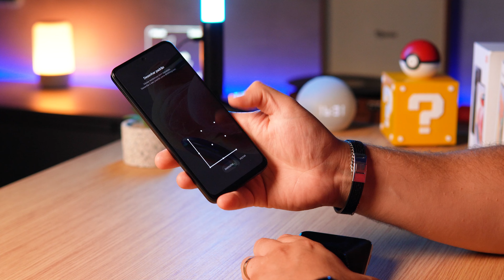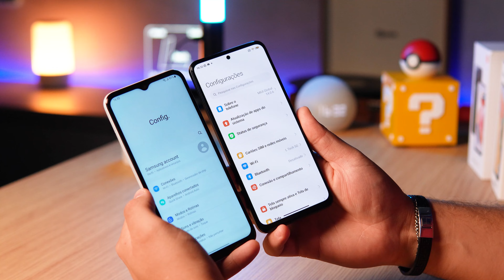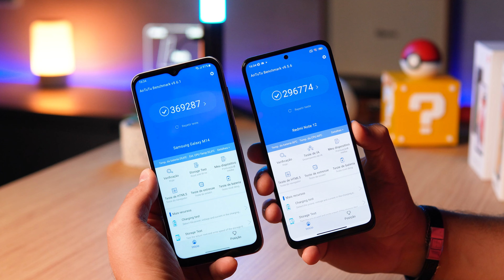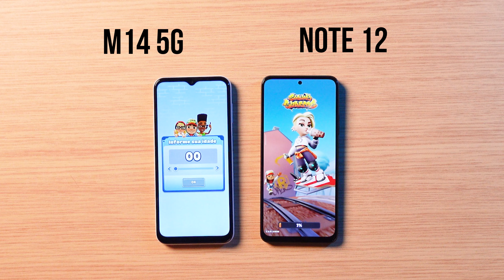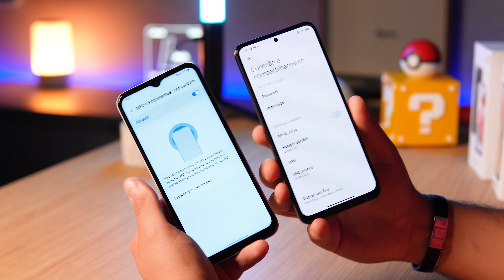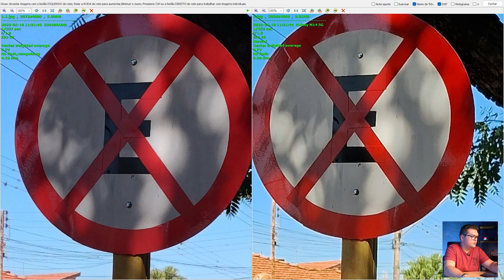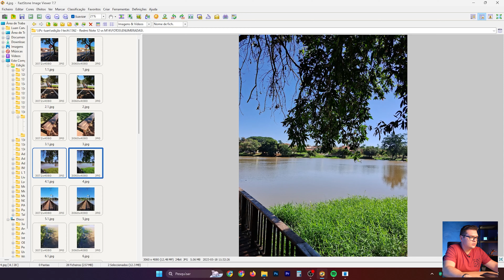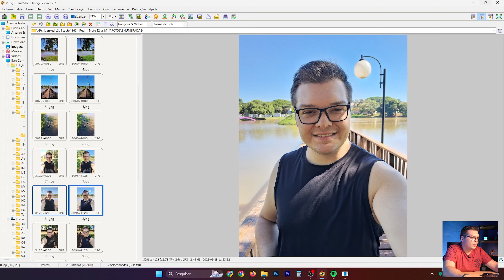e agora? Redmi Note 12 vs Galaxy M14 5G - Qual o MELHOR para 2023? Comparativo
6/128GB ➽ (Promoção)

E agora? note12 ou m14 qual desses dois é o melhor de 2023? Vamos ver nesse vídeo!

Redm Note 12 (O Mais vendido) ➽
Poco X5 PRO (Promoção) ➽
Redmi Note 12 PRO 5G ➽
iPhone 11 ➽